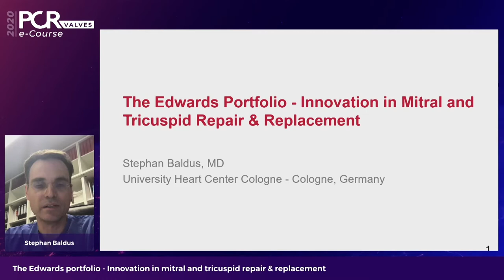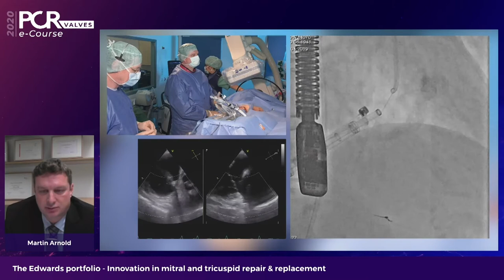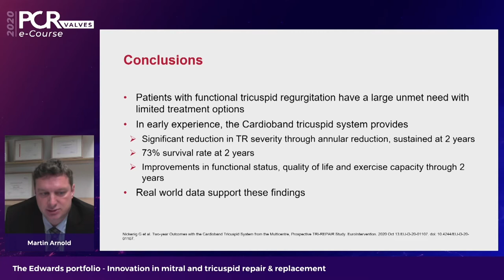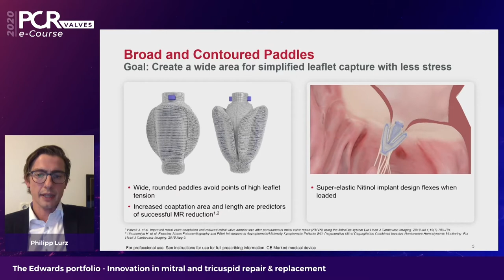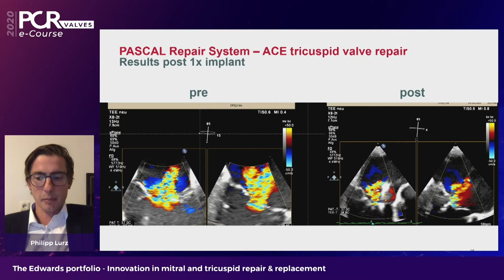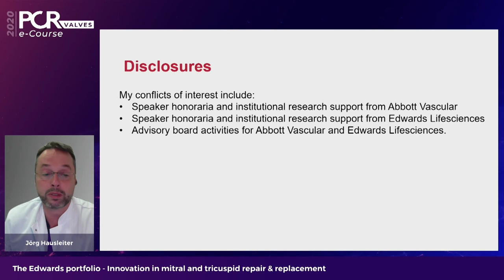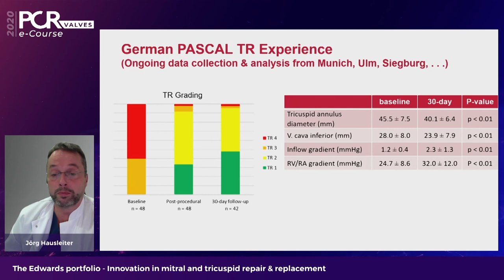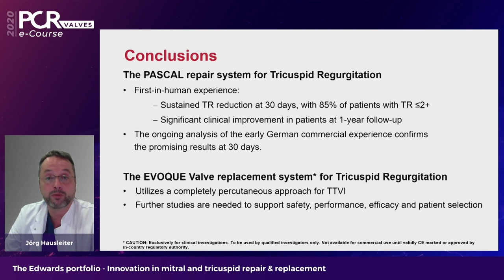The Edwards portfolio - Innovation in mitral and tricuspid repair & replacement - PCR Valves eCourse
Watch this session if you want:
- To explore the clinical impact of Edwards portfolio of transcatheter devices for MR and TR treatment
- To participate in recorded case demonstrations using Cardioband tricuspid and PASCAL repair systems for the transcatheter treatment of tricuspid regurgitation
- To discover the potential of transcatheter replacement technologies for the treatment of TR
With Stephan Baldus, Martin Arnold, Jorg Hausleiter, Philipp Lurz

This video was recorded for PCRValves 2020.